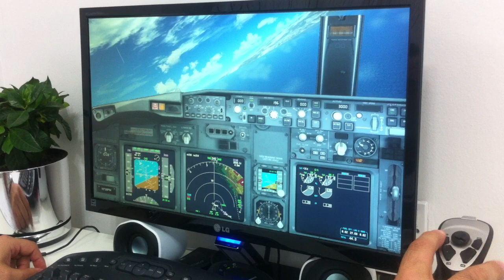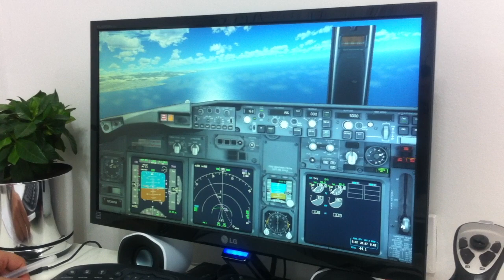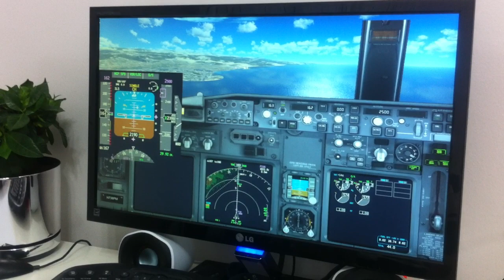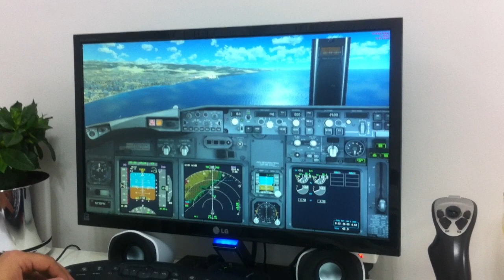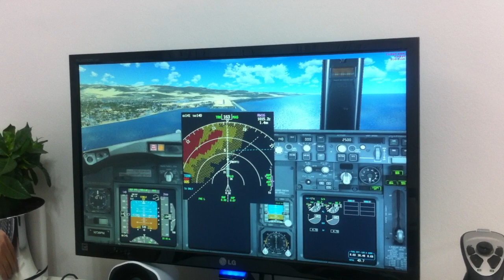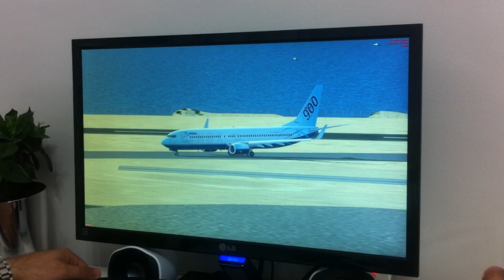737 ngx pmdg mohamad hamieh2.MOV